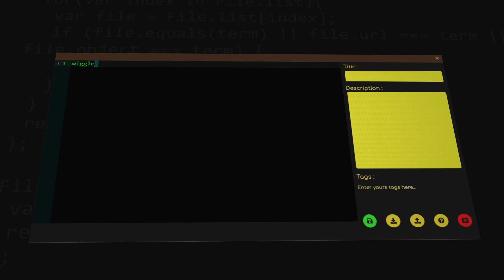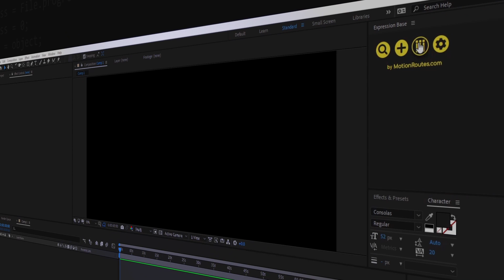Adobe After Effects: Expression Base Promo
Supercharge your Adobe After Effects workflow with Expression Base.